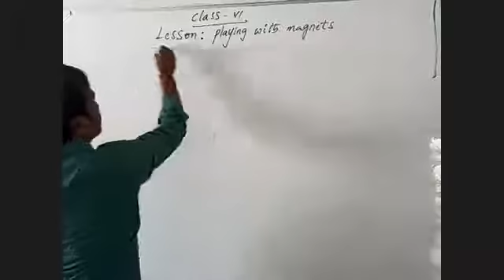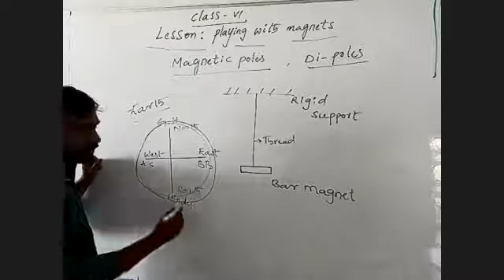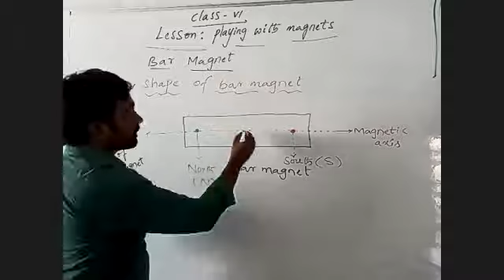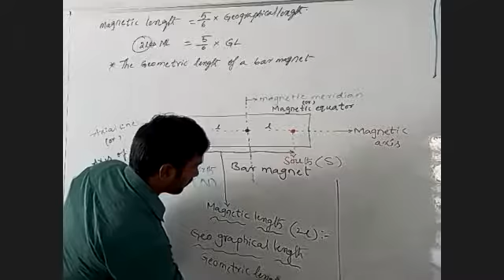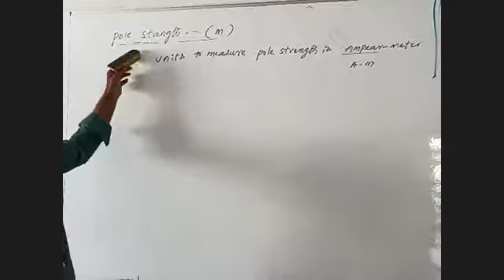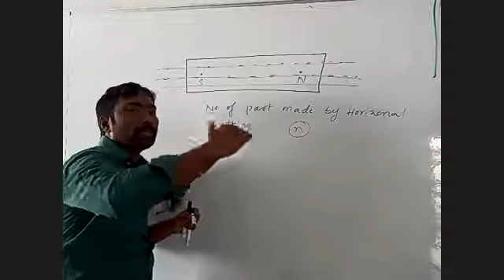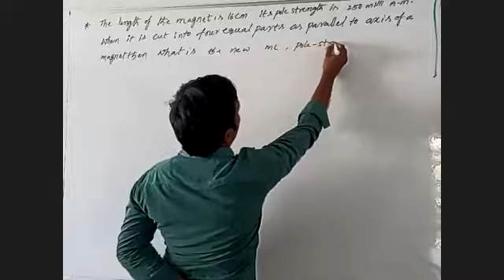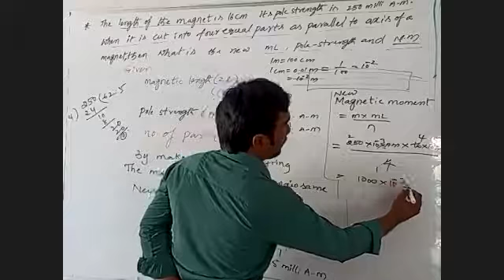6th Physics Playing with magnets-4 21-05-2020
6th Physics Playing with magnets-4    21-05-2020